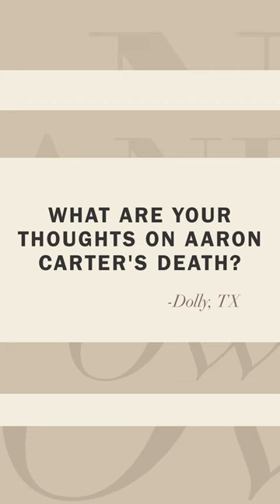I’ve Always Thought Something Happened to Aaron Carter